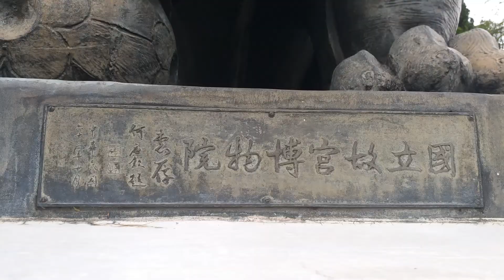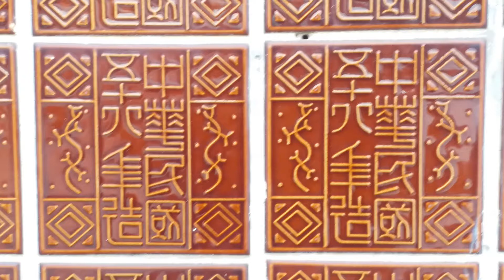故宮珍寶國家寶藏; 台北故宮戶外特色介紹.燙頭髮的石獅子, 天下為公牌坊, 華表, 雙菱紋與蟠龍紋琉璃磚.こくりつこきゅうはくぶついん:パーマネントストーンライオン、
台北故宮戶外特色介紹
故宮牌樓與南京中山陵的「博愛」牌樓有眾多相似處
天下為公牌坊: 六柱五間 ，六支柱子叫沖天柱也叫做「風水柱，」做人正直才能頂天立地，撐起一片天，中央步道軸線末端為故宮正館
牌坊後獅子曾叫狻猊，它是龍的兒子， 據史料記載：石獅子頭上這些一個個的「疙瘩」是有嚴格規定的：古代一品官的衙府門前的石獅子頭上有十三個疙瘩，叫十三太保
皇宮裡的石獅子頭上的「疙瘩」 ：它們的頭上有45個髮髻，呼應皇帝九五之尊的稱謂。東側是雄獅，腳踩繡球，象徵掌握社稷；西邊是雌獅，撫摸幼獅，象徵子嗣昌隆。
 華表的起源堯舜兩位君王治理天下時，在四通八達的路口樹立了旌旗、木牌、鼓，要進善言的人就站在旌旗下暢所欲言， 把諫言寫在木牌上或擊鼓。如此就能使治國途徑通暢，招來進諫的賢才。後世將華表雕飾美化，以雲龍盤旋圓形或或八角形柱身，柱頸以龍雲紋上承露盤，頂上祥獸為石犼；底座是蓮花座，底方盤圓，象徵天圓地方。
華表上的石犼，面向宮外，後面的那對華表上的的石犼，面向宮內，所以在歷史傳說中，人們把宮前的石犼叫「望君歸」，意為盼望皇帝外出不要久久不歸，應快回宮料理國事；面向宮內的石犼叫「望君出」，勸戒皇帝不要老待在宮內 ，應常到宮外了解百姓的疾苦

 (台北故宮) ：正館，完工於1965年8月 當時稱為中山博物館  ，建築師考慮台灣氣候潮濕且有地震，為了抗污、耐裂採用瓷磚作為外牆，一樓與二樓 用不同的材質燒製。二樓以上為米黃色幾何圖案的鋼磚為主色調，當陽光照耀時，會呈現綢緞般的光澤。一樓採用棕色琉璃磚，上面的紋飾有雙菱紋與蟠龍紋，正中間用小篆體書寫「中華民國五十四年造.